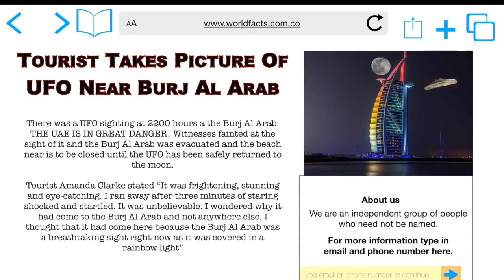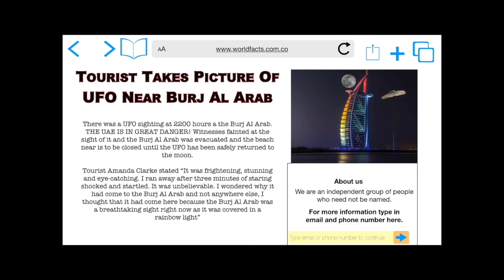Childnet Film Competition International 2021 - Primary Winner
The young people of JESS Jumeirah in Dubai were crowned winners of the Childnet Film Competition International Primary Category (7-11) in 2021. Here is their excellent, winning film!